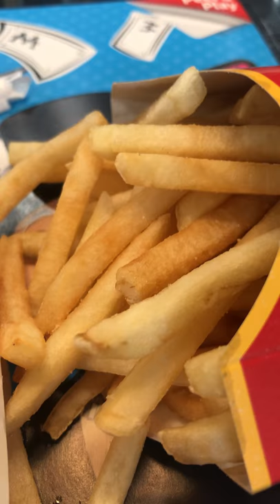Rat found in McDonald’s burger